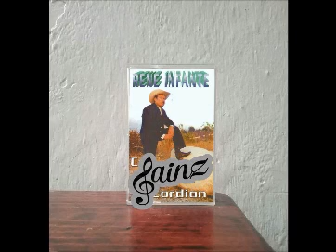René Infante Nana Pancha